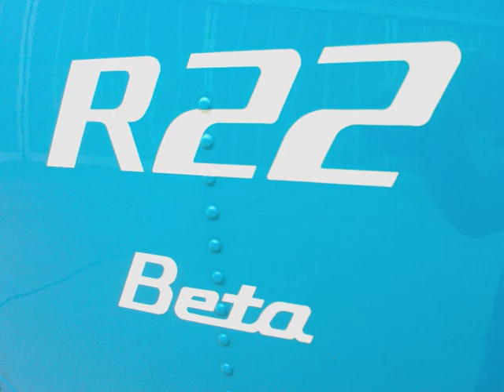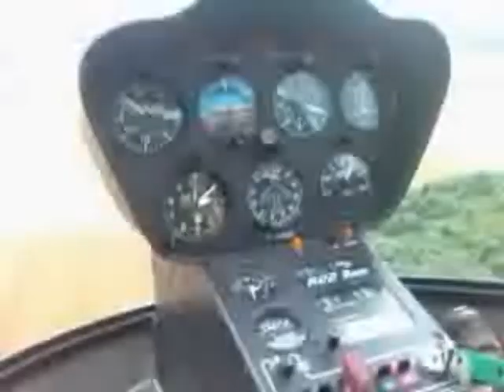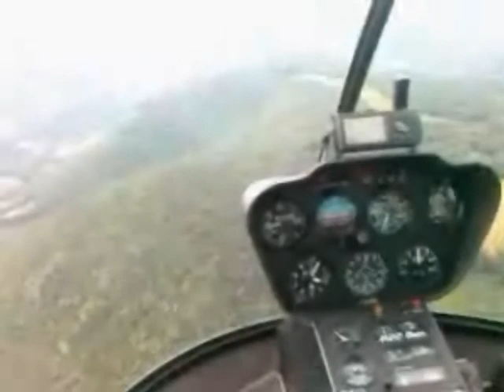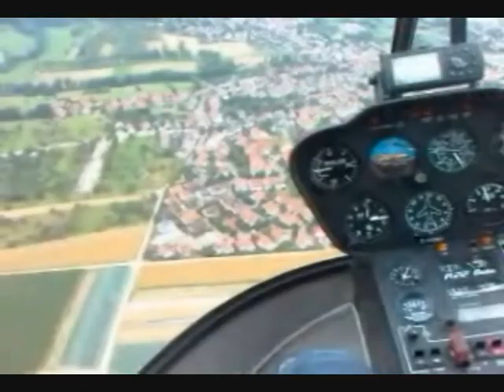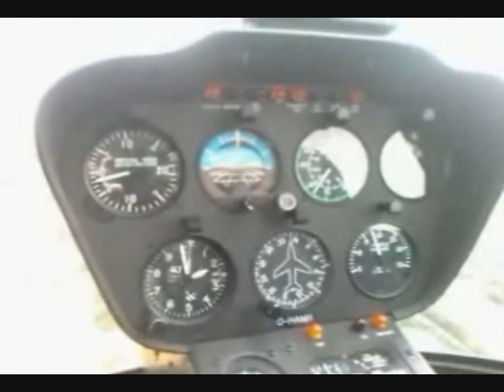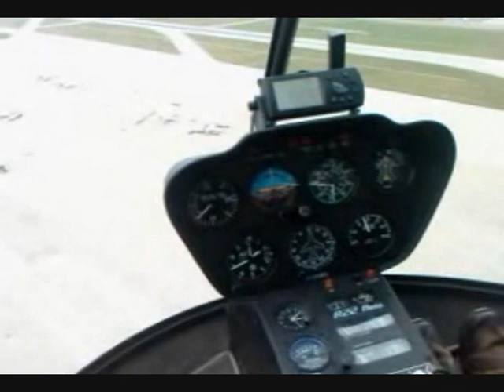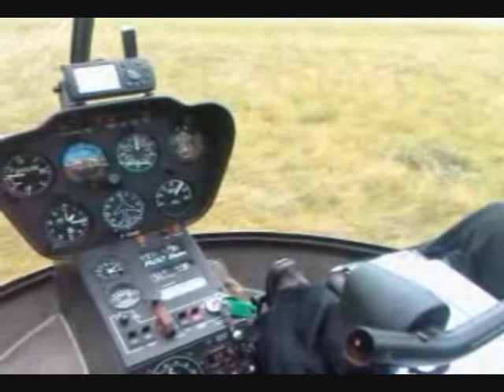Helicopter flight from Biberach adRiß to Stuttgart Airport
My Birtday Present:

A chopper flight with a Robinson R22 Beta, from Biberach to Stuttgart Echterdingen Airport...

Pilot: Jakob
Camera: Me
Payed: Sabrina

Thanks that was outstanding !!!